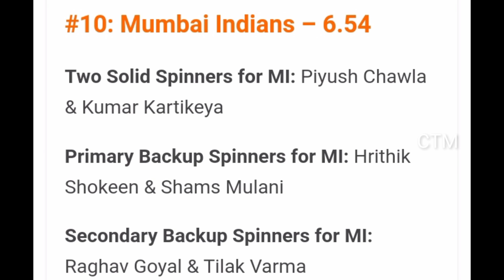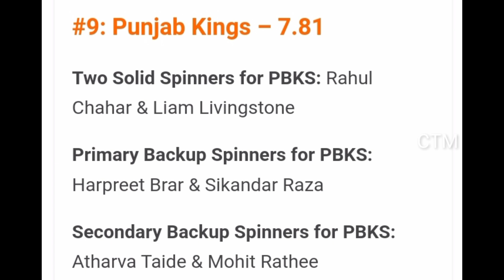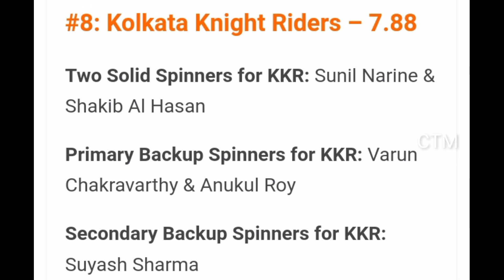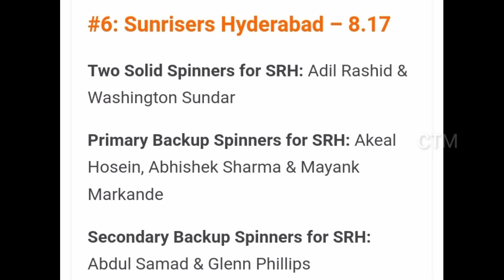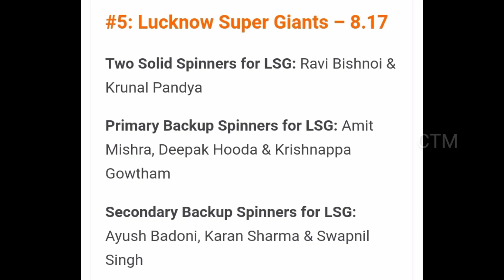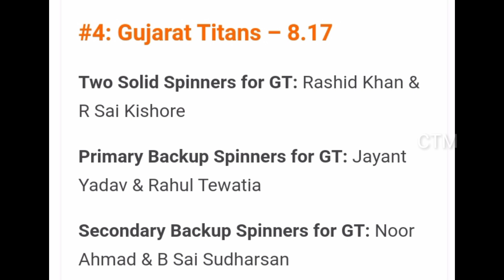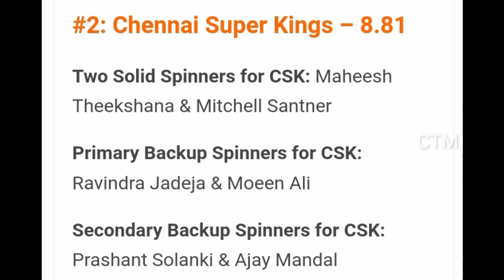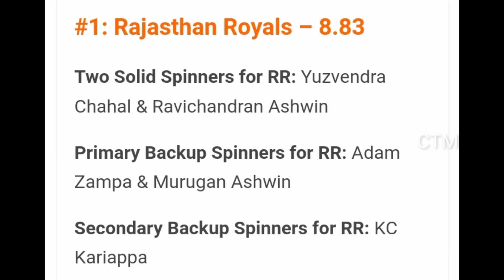IPL 2023 | എല്ലാ ടീമിന്റെയും SPIN ബൌളിംഗ് OPTION കളും അവർക്കു കൊടുത്തിരിക്കുന്ന RATING ഉം RANKING ഉം